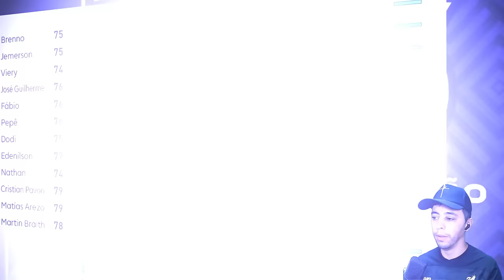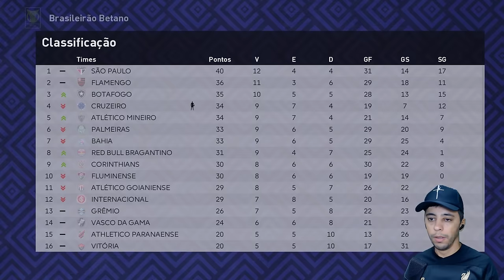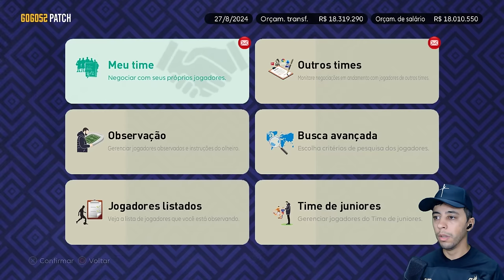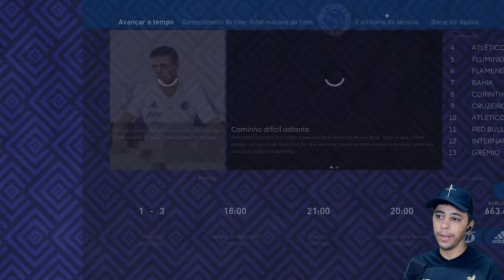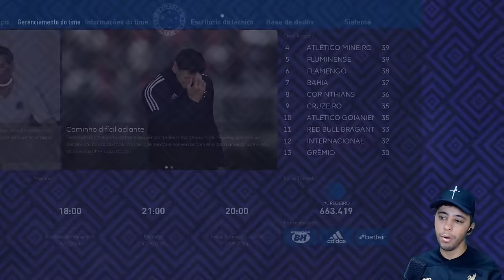CRISE, NOVO REFORÇO E MATHEUS PEREIRA QUER SAIR!! - Master League #7 | PES 2021 COM PATCH 100%